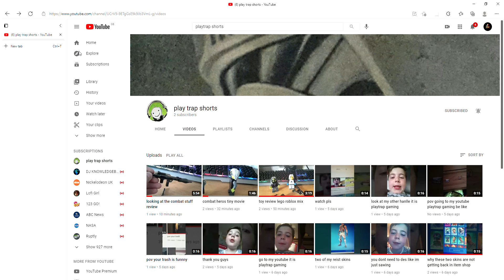6 play trap shorts is my second chanlle go their to see videos and tiny movies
go to playtrap shorts